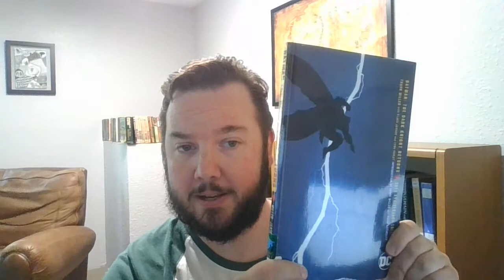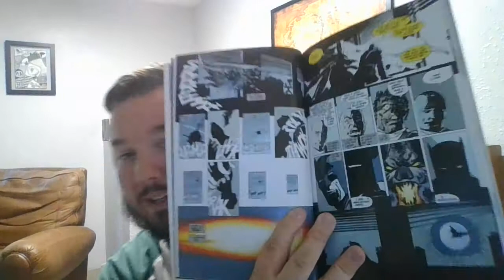Spoiler-Free Review of The Dark Knight Returns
I read my first of the 10 Essential DC Comic Storylines and, well, I have thoughts.